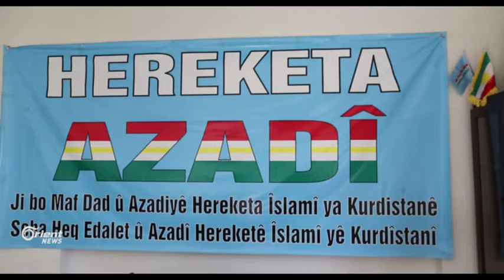Tirkiya û PKKê li Mûsilê dibin yek û şerê DAIŞê dikin